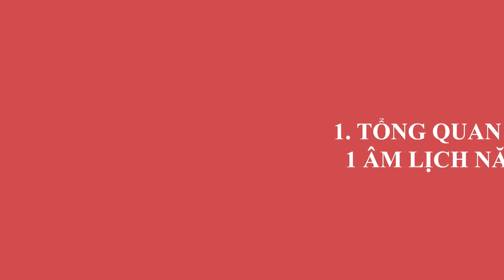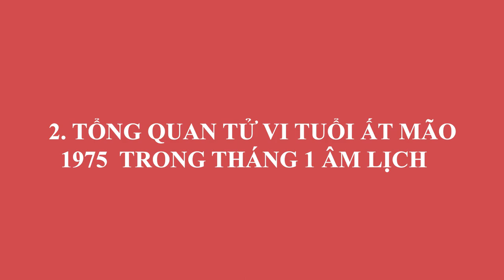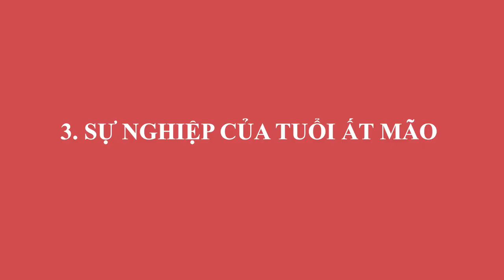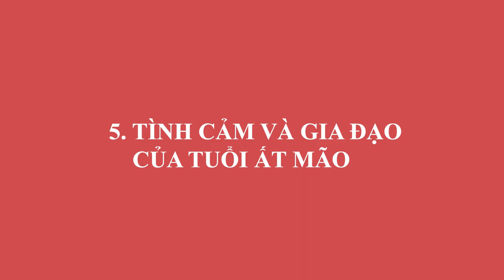Tử Vi Tuổi Qúy Mão 1975 Tháng 1 ÂL Trúng Lớn Phát Tài, GIÀU CÓ HẾT NẤC, Tiền Tỷ Cần Tay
01. Linh phù giải hạn
02. Hồ lô hóa giải Ngũ Hoàng
03. Mai Hoa Phú Quý
04. Gương bát quái tinh cầu
05. Kim bài thái tuế 2023
06. Vòng tam hợp Dần Ngọ Tuất
07. Vòng tam hợp Thân Tý Thìn
08. Vòng tam hợp Hợi Mão Mùi
09. Vòng Tam Hợp Tỵ Dậu Sửu
10. Bát bảo tâm kinh
11. Minh Quang pháp bảo cầu
12. Minh Quang pháp bảo lục giác
13. Tỳ Hưu Lộc Tài (Đồng)
14. Tỳ Hưu Khai Vận ( Bạch Ngọc)
15. Bách Niên Tụ Tài ( tụ tài lộc)
16. Song long ngọc ấn ( ấn thăng quan)
17. Kim bài ngũ Lộ Thần Tài
18. Hồ lô bình an ( treo xe)
19. Móc khóa văn xương
20. Ống bút văn xương gỗ đào
21. Bút văn xương gỗ đào
22. Bút văn xương gỗ đào nhỏ
23. Hoa mai kim tiền ( mạ vàng )
24. Các vật phẩm phong thủy khác Tử Vi Tuổi Qúy Mão 1975 Tháng 1 ÂL Trúng Lớn Phát Tài, GIÀU CÓ HẾT NẤC, Tiền Tỷ Cần Tay.
Qúy vị và các bạn thân mến, các nhà tư tưởng, triết học thời cổ đại đã tìm ra mô thức cho việc xác định những nét chung của tính cách và giải đoán số phận con người thông qua việc nghiên cứu mối tương quan giữa con người và tự nhiên; các quy luật âm dương ngũ hành. Vậy thì quy luật ngũ hành, tử vi cát hung của những gia chủ tuổi Ất Mão sinh năm 1975 trong tháng 1 âm lịch năm Tân Sửu diễn ra như thế nào? Xin mời quý vị nghe  những lời khuyên của các chuyên gia phong thuỷ hàng đầu của hiệp hội phong thuỷ  trong video ngay sau đây của chúng tôi nhé!